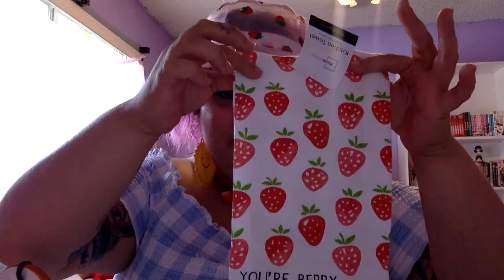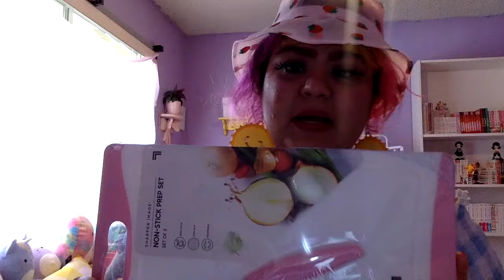Im moving out! a lil haul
hi everyone! for the longest time my youtube wasn't working, so thats why there was a delay in content! But I have so much exciting news and videos coming up! so enjoy!